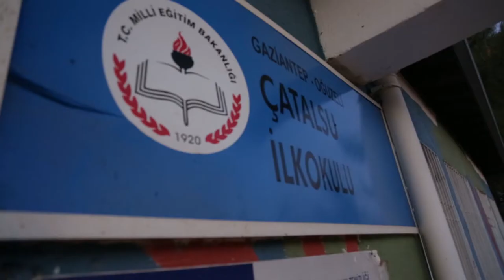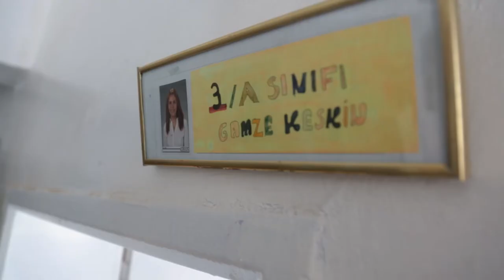Hayal Ağacı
Gazi Antep'e doğru uzun bir yol alıp bir köy okulunda soluk aldık, eğlendik, öğrendik, öğrettik, çocuklarımıza güzel anılar bıraktık. Küçük dokunuşların büyük anılara dönüştüğü keyifli bir kısa belgesel ile karşınızdayız...